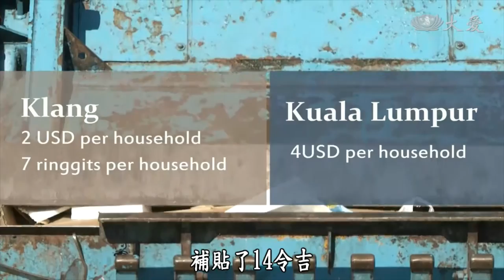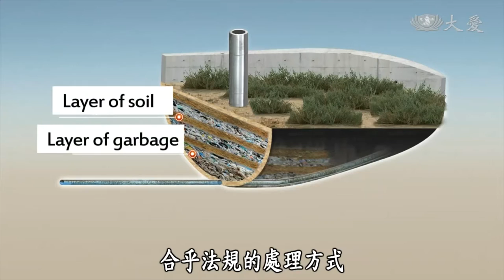20200925【Environmental Protection】Dealing With Mountains Of Landfill Trash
According to a study, it is estimated that Malaysia ranks eighth in the world for plastic waste producing, nearly 1 million ton per year due to poor plastic waste management. Also, cleaning costs are a heavy burden on the government as the country produces 33 million tons of garbage, and only 24 percent of the garbage is recycled and reused, most of which is paper. Therefore, how to turn garbage into renewable resources has been a key issue for the Malaysian government in recent years.